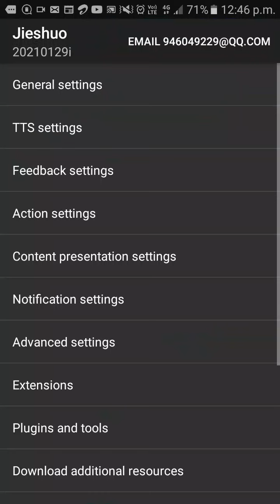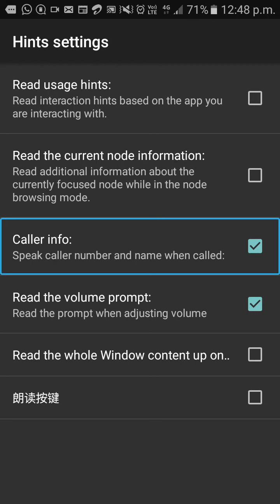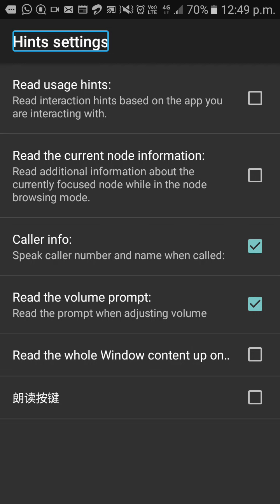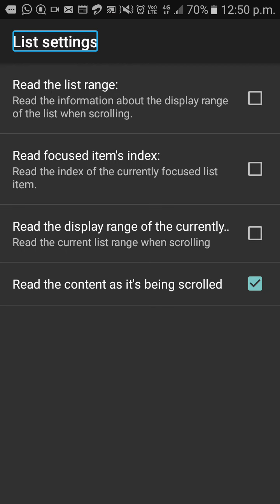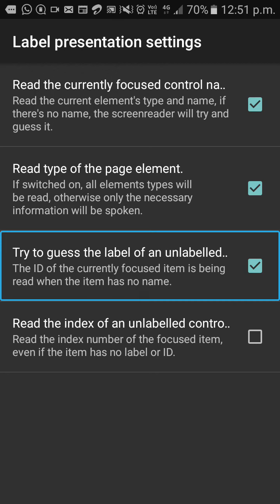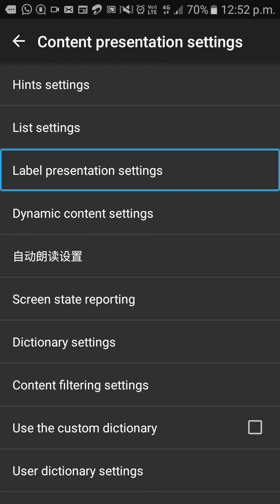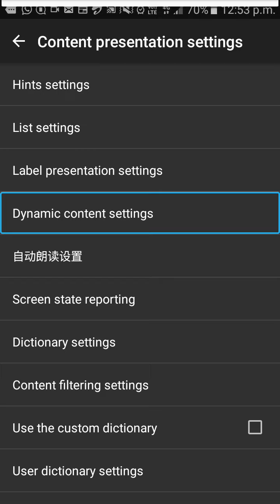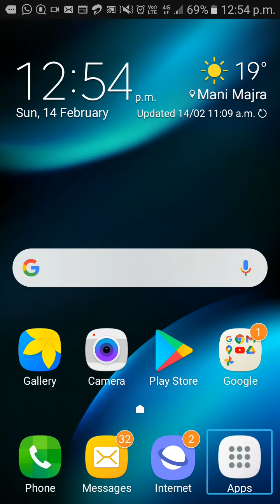how to use caller name feature in CSR and much more unique and best features must watch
Join this channel to get access to perks about this video how to use caller name feature in CSR and much more unique and best features must watch about this channel hello friends my name is Paras this channel provide latest technology videos with TalkBack in Hindi language for blind or visually impaired community so don't forget to subscribe this channel and hit the bell icon for latest technology videos thank you so much